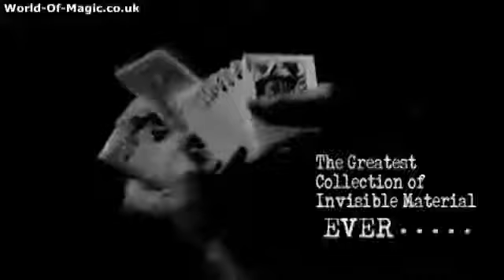Hand picked Astonishments Baraja Invisible Paul Harris y Joshua Jay TIENDA TRUCOS MAGIA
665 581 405